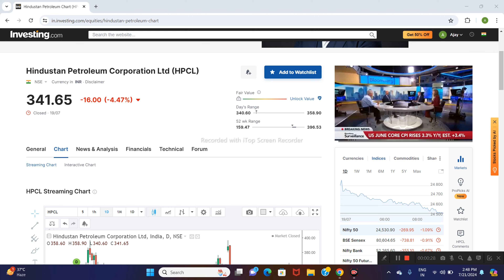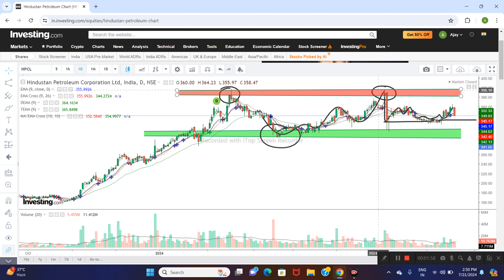HPCL LTD SHARE NEWS | NEXT TARGET | LATEST NEWS | STOCK ANALYSIS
HPCL SHARE || Hpcl Share News || Hpcl Share today news Hpcl Share latest news 📰
HPCL share